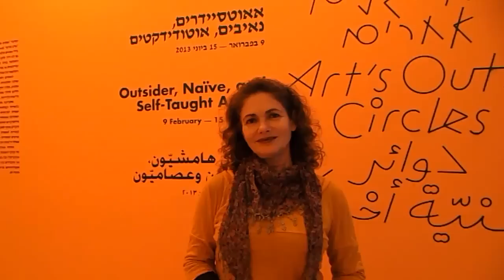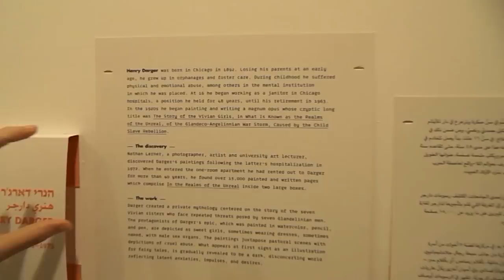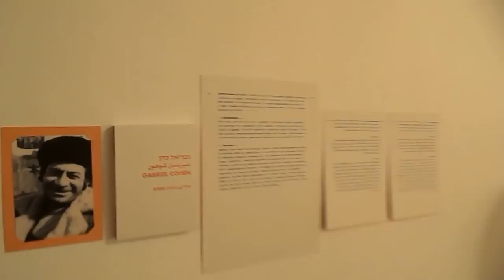CultureBuzz's Ultimate Exhibition Guided Tour: Ruth Direktor with "Outsiders, naive and autodidacts"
What: "Outsiders, naive and autodidacts" - A Group Exhibition.
Curator: Ruth Direktor, assisted by Natalie Smith.
Where: Haifa Museum of Art, 26 Shabbetai Levi Street, Haifa.
When: February 9 - June 15, 2013.

Meet your guide: Ruth Direktor, Chief Curator at the Museum.